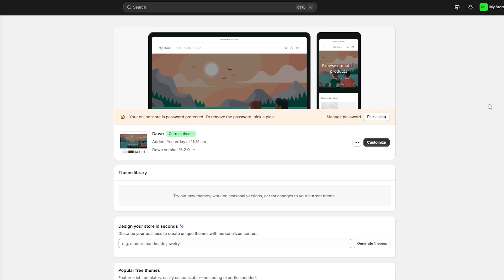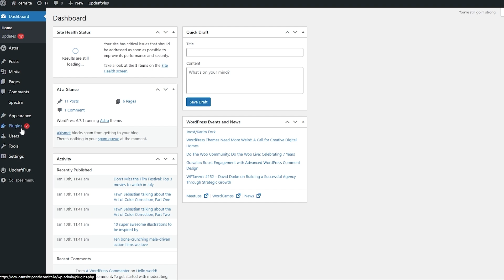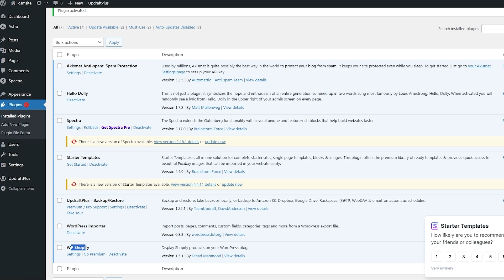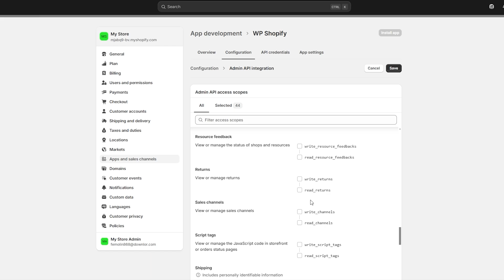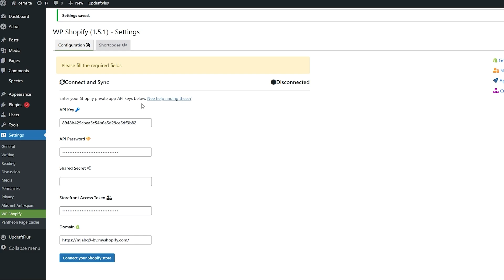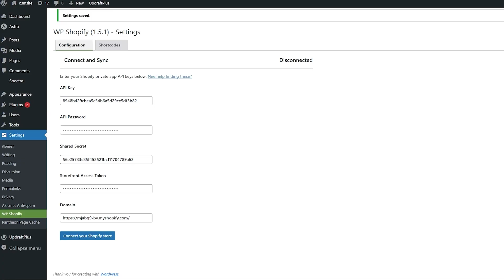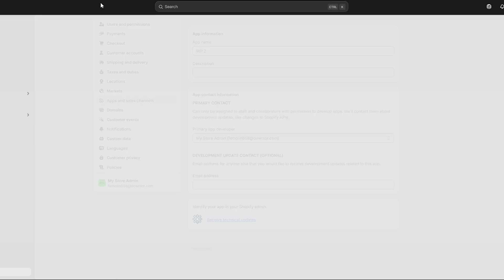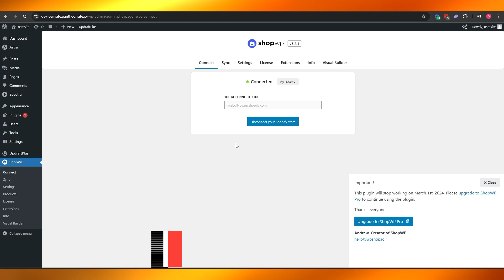How To Convert Shopify Website To Wordpress (2026) Step By Step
Converting a Shopify website to WordPress in 2026 involves a systematic approach to ensure a seamless transition. Begin by backing up your Shopify data, including products, customer information, and order history. Next, select a suitable WordPress hosting provider and install WordPress.

Utilize plugins like WooCommerce for e-commerce functionality and import your Shopify data using dedicated migration tools or CSV files. Customize your WordPress theme to reflect your brand identity, and ensure all necessary plugins are installed for SEO, security, and performance. Finally, test your new site thoroughly before redirecting your domain to ensure a smooth user experience and maintain SEO integrity.